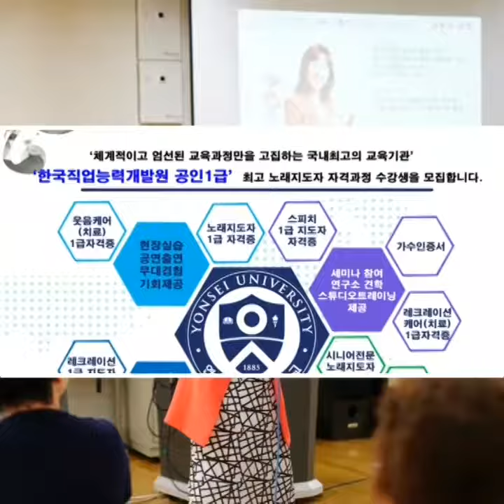노래강사브랜딩교육,sns홍보마케팅교육,윤성임강사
연세대 미래교육원 노래지도자과정. 노래강사자격증과정, 스마트폰활용교육,sns활용교육